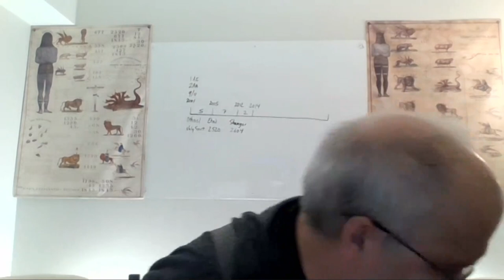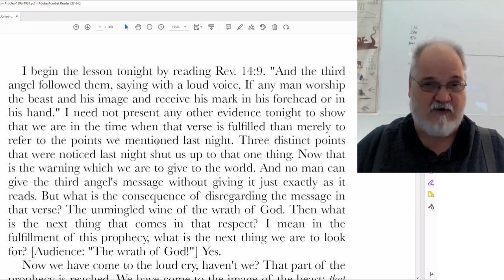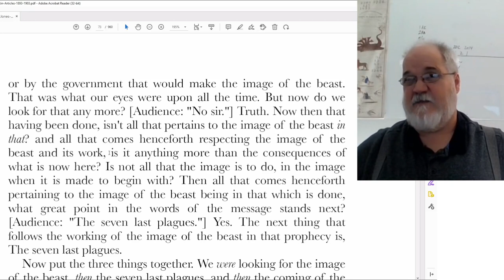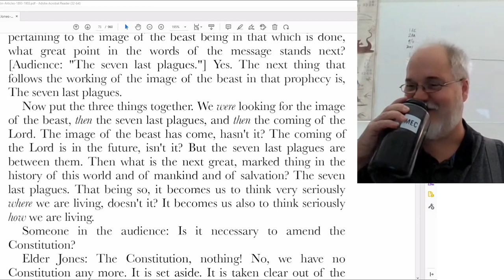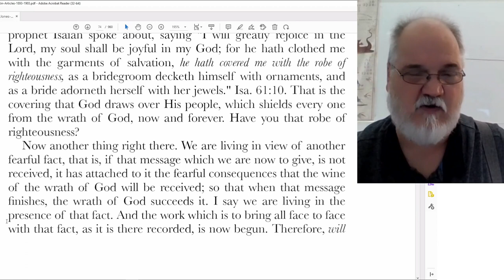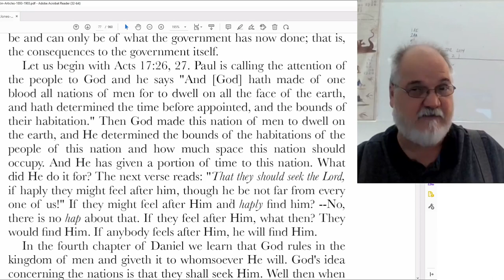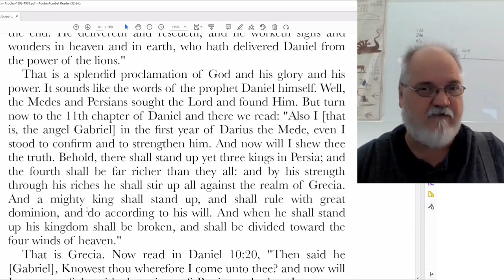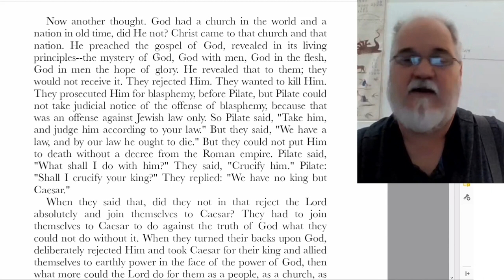2022 10 14 Three Angels Messages Part 13 - Theodore Turner